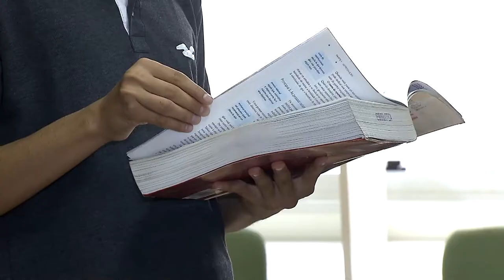Não cabe ressarcimento ao erário de servidor que faz pós-graduação sem afastamento do trabalho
A Primeira Turma do Superior de Justiça (STJ) entendeu que não há dever de ressarcimento ao erário por parte do servidor que, após fazer curso de pós-graduação stricto sensu sem afastamento das suas funções, não permaneça no cargo em decorrência de exoneração. Para o colegiado, a obrigatoriedade de permanência no cargo por período igual à duraç​ão do curso – a "quarentena" exigida pelo artigo 96-A, parágrafo 4º, da Lei 8.112/1990 – pressupõe o efetivo afastamento do beneficiado.